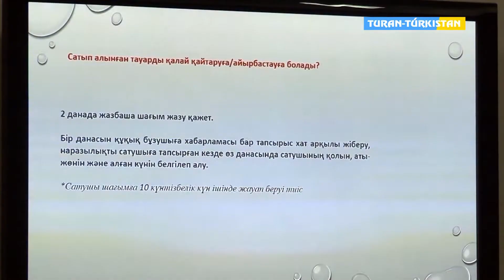Тұран Түркістан Тұтынушылар құқықтарын қорғау және сауаттылығын арттыру бойынша іс шара өтті